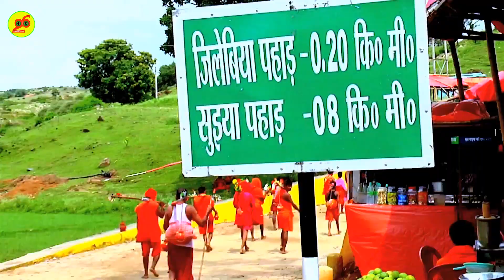khesari lal yadav ka new bol bam video Song ||Gore mein pathar Gorilla 2023